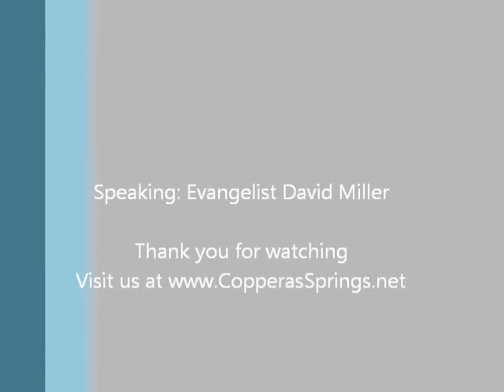The Holiness of God - David Miller (8-17-14)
Evangelist David Miller preaches from Isaiah 6 on the holiness of God. Sermon was delivered during the final service of the August 2014 revival at Copperas Springs Baptist Church.